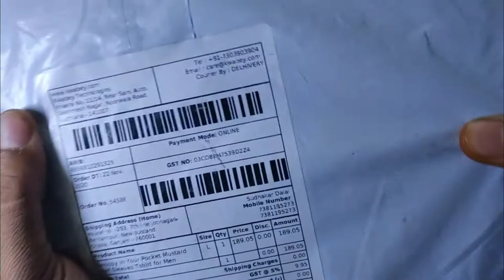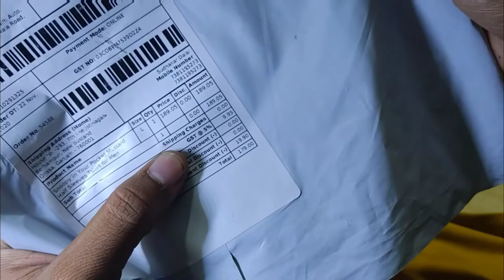ବହୁତ ଦିନ ପରେ || ବ୍ରହ୍ମପୁର ପୁରୀ ଉପମା 🤩 🤩